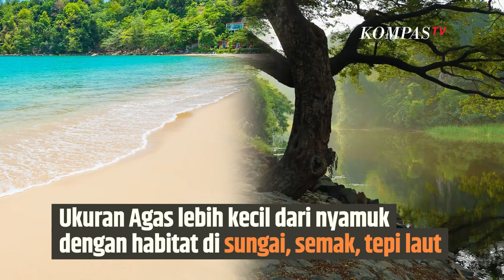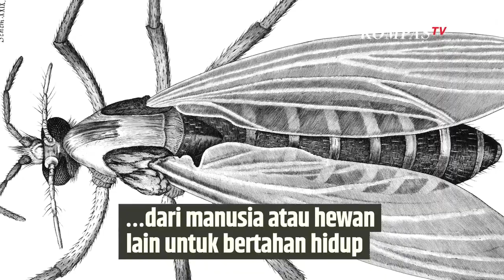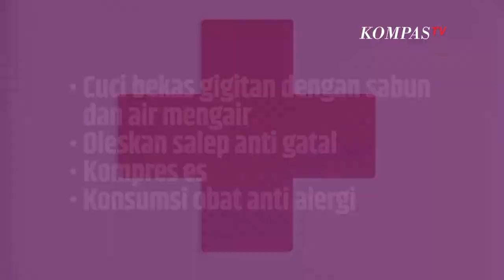Awas Gigitan Agas, Serangga Kecil Mirip Nyamuk yang Menyakitkan SINAU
KOMPAS.TV-  Agas bisa masuk ke sela-sela pakaian dan menggigit permukaan kulit. Gigitannya membuat gatal yang intens karena efek dari racun yang terkandung.

Dampak lainnya adalah memicu reaksi alergi, dari sesak napas hingga kematian. Sama seperti nyamuk, Agas biasanya bertelur di tempat berair macam sungai, pantai, saluran air.

Tak semua Agas menghisap darah tetapi beberapa di antaranya membutuhkan darah dari manusia atau hewan lain untuk bertahan hidup. Seringnya gigitan Agas tidak disadari karena reaksinya tidak langsung muncul.

Area kulit yang terkena gigitan agas akan menujukan gejala berikut:

 Keluar sedikit darah Iritasi kulit Lenting atau bintik ruam yang berisi cairan Kemerahan Rasa gatal yang intens Perih di area bekas gigitanPertolongan Setelah Digigit Agas

Cuci bekas gigitan dengan sabun dan air mengair Oleskan salep anti gatal Kompres es Konsumsi obat anti alergiBaca Juga Geger soal Bahan Pewarna Karmin dari Serangga, Begini Penampakannya! | SINAU di